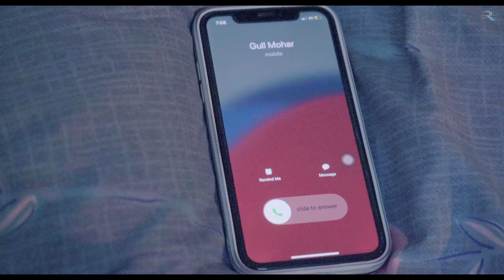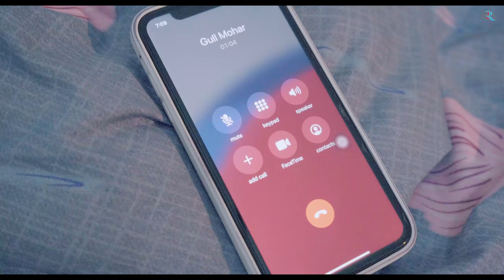The Model - Dark Side of Tinseltown | LGBTQ Short Film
Paula -  a small town girl comes to city with high hopes of making it big in Fashion Industry ..But little did she know that there are many wolves in sheep's clothing.

Actors - Akshay , Alina and Manisha
Story and DOP - Amit Mittal.
Co directed by - Akshay
Edited by - Shoaib Ali.
Music Credits -
2. Path Switch by tubebackr